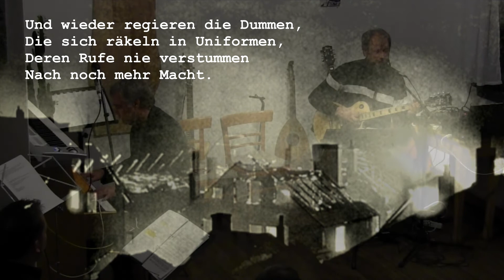Nordwind - Roland Matthes und Lothar Jahn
Ein Antikriegslied, das wir in den Siebziger Jahren mit unseren Bands PTHR und Aaron immer wieder gespielt haben. Im Lauf der Zeit kamen zu dem Stück immer weitere Teile hinzu, bis es seine heutige Form erhielt. Die Aufnahme entstand im Café Bahnhof Calden-Fürstenwald 2019.